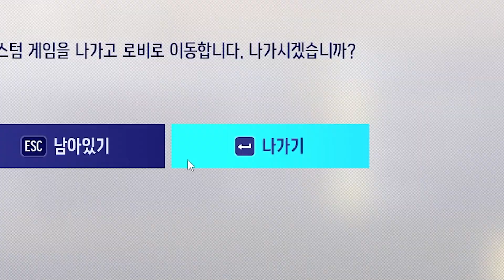이 사람 왜 여깄음?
✿ 편집자: 이묘님
✿ 썸네일: 뭉슈슈님

♬ 아웃트로
○Track: Crusaderp - Oe route two